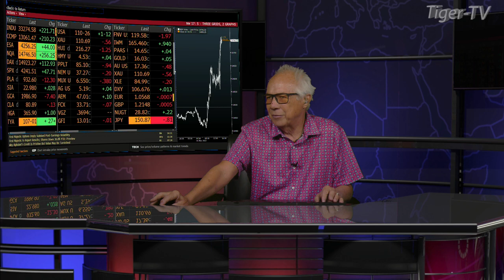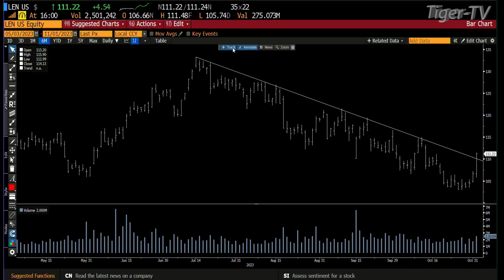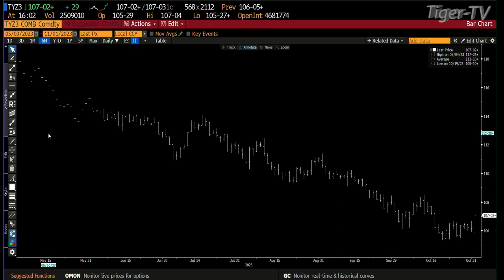November 1st 4PM ET Market Update on TFNN - 2023